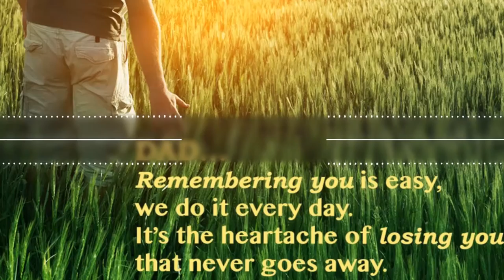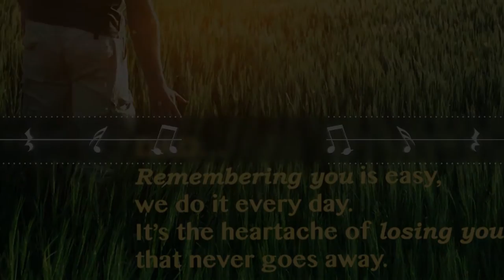The Clock - Father Tribute Instrumental - eSHaO Arts - Free Beat Download - CC Rights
"Pamiętać o Tobie jest łatwo
Robimy to co dnia
To ból dla naszego serca
Który wciąż trwa i trwa."

Kiedy mój Ojciec leżał już w pół rocznej śpiączce nadzieja wciąż była ze mną...
Pewnego dnia dostałem do domu zegar ścienny mojego taty. Rozmyślałem wtedy wiele o czasie i przemijaniu...
Użyłem tykania zegara jako perkusji i w zasadzie w jeden wieczór powstał ten utwór.
Umieszczając wycięty wokal ("Are You ready to be unplugged?")- czy jesteś gotów na odłączenie? - nie myślałem, że chodzi o to jak mało czasu zostało dla życia mojego taty.
Tydzień później odszedł...

Ten instrumental choć dziwny, i nie nazwał bym go też sentymentalnym dedykuje właśnie mu, z uwagi na fakt w jakich okolicznościach powstał.

Jeden z dwóch utworów, które dedykuje Swojemu ojcu.

RiP Dadd :*

eSHaO Arts